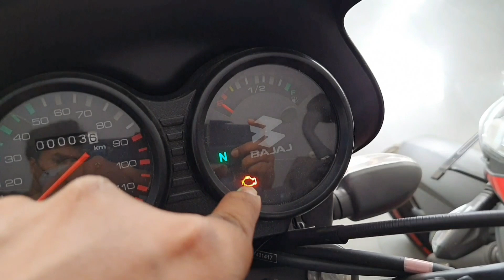2021 Bajaj CT110X Red colour Full Walkaround Review with Onroad Price Details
2021 Bajaj CT110X Full Walkaround Review with Onroad Price